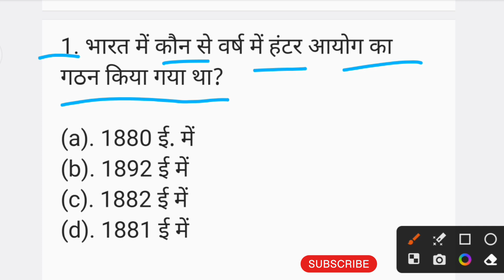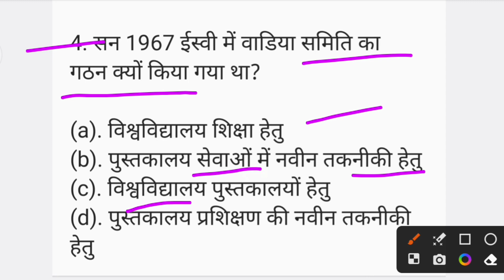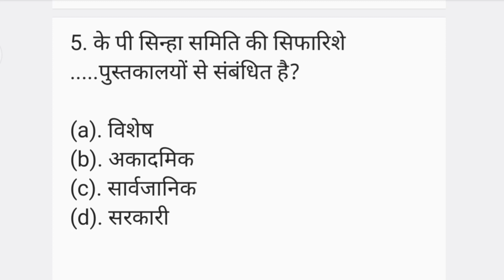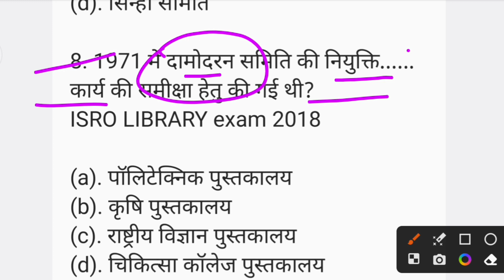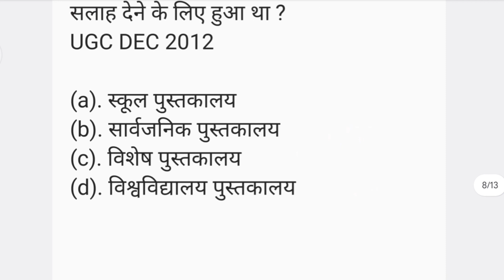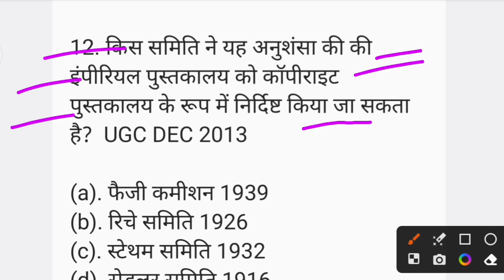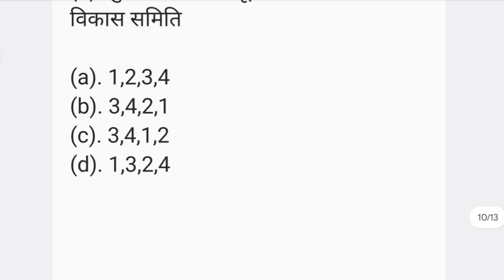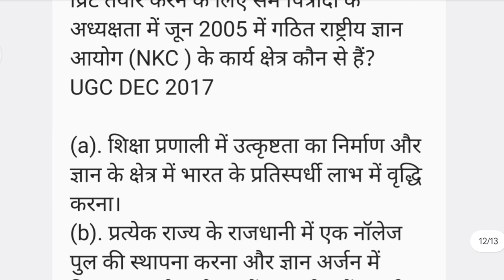EMRS LIBRARIAN Most Important Questions Of Library Science || Rajasthan New Librarian Vacancy 2023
EMRS LIBRARIAN  Most Important Questions  Of Library Science  || Rajasthan New Librarian Vacancy